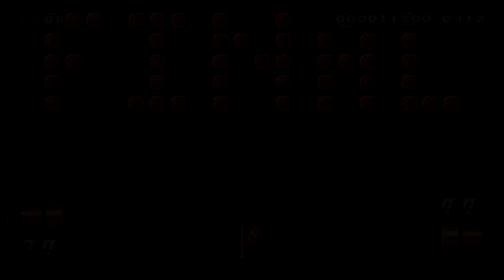Super Mario Maker 2- Mario's P-Balloon Trial- Bernardo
T7G-J7F-BCG